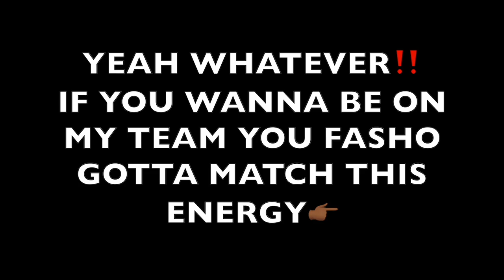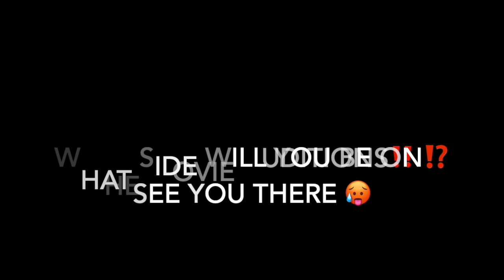🎬 Come Audition 2 Get A Chance 2 Be In This 🔥 MOVIE‼️ Jayah VS. Kimora‼️ BE HERE It's Going DOWN‼️